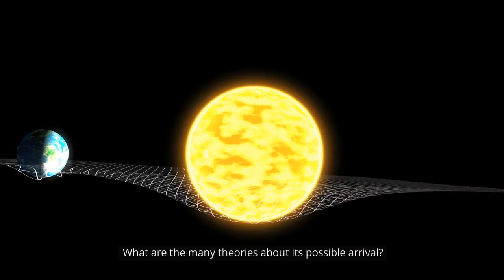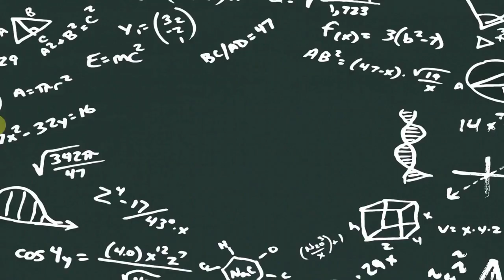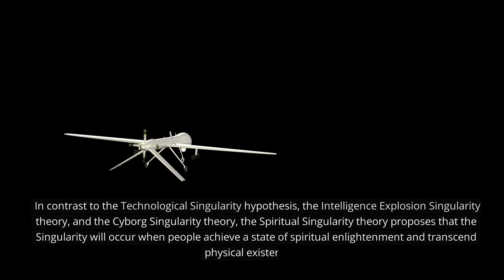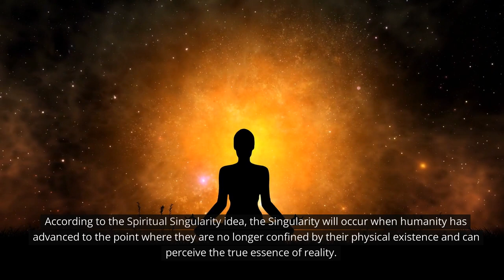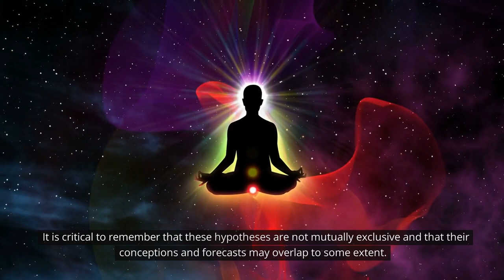Will Humanity Survive the Singularity? Prepare for the Unexpected...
In this thought-provoking and educational film, you will learn about the numerous ideas of Singularity as well as the implications of each theory.

We'll look into the various hypotheses that surround this complex and interesting topic, starting with the notion of the Technological Singularity and progressing to the theory of the Spiritual Singularity.

Join us as we journey into the future to explore what it means for humanity's future and where we stand in the world.